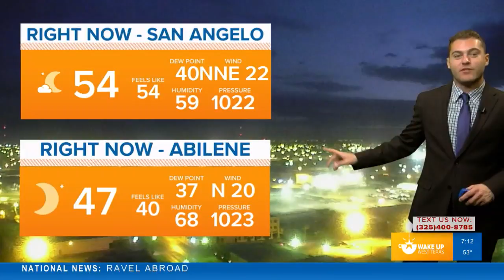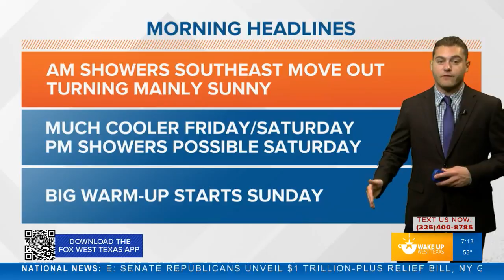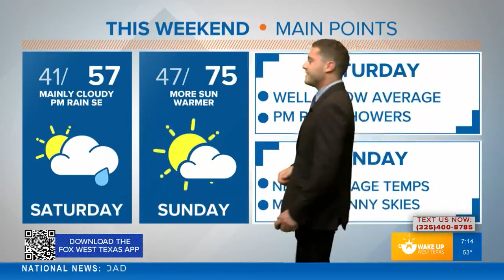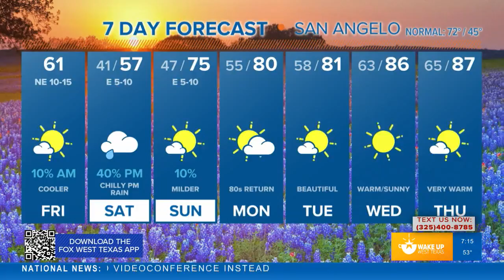FORECAST: Mainly sunny, but much cooler Friday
Morning showers push eastward with much cooler conditions Friday. Meteorologist Joe DeCarlo has more.